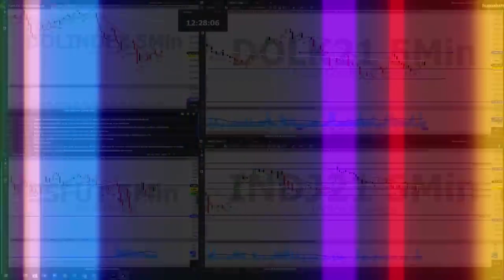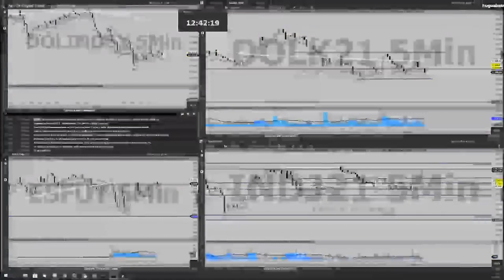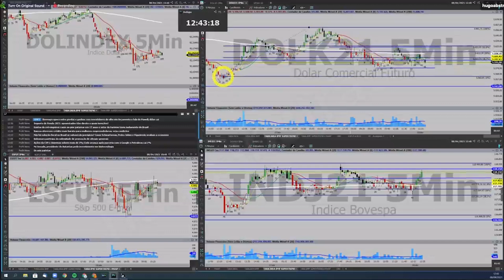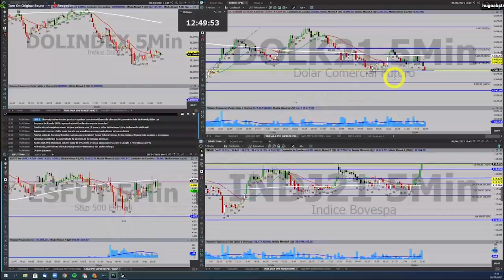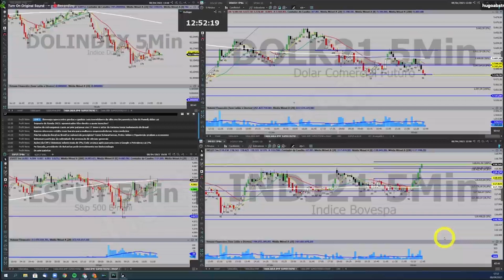Como Operar Retrações de Fibonacci no Day Trade